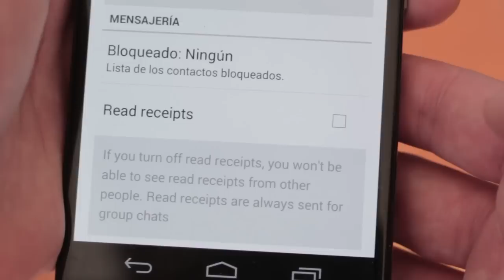WhatsApp elimina el doble check azul, Robot Atlas y la contraseña de Jeremy Hammond - OMG! Express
WhatsApp eliminó el doble check azul con una versión beta de la App para Android.

Boston Dynamics presentó las nuevas habilidades en equilibrio que tiene su robot Atlas.

Jeremy Hammond, el hacker más buscado por el FBI en el 2012, utilizaba el nombre de su gato como contraseña.